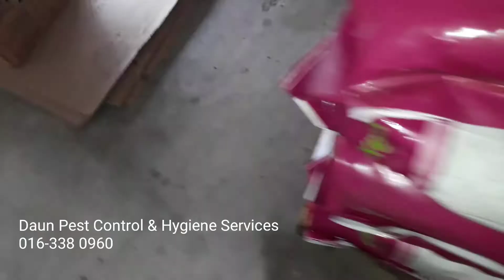Beetle & larva control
Daun Pest Control & Hygiene Services expertise in Pest Control & Hygiene
Services.

SMS WhatsApp

[ Pest Control Service ]
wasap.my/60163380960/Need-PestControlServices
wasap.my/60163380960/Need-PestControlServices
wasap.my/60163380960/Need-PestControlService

Coverage : Selangor, Kuala Lumpur, Putrajaya, Nilai, Seremban

Other services ;
Pest Control : termite control, ants Control, Bed bugs treatment and etc.

[ Hygiene service ]

Air freshener, hand soap, Dust Mat Rental, sanitary bin, and etc.

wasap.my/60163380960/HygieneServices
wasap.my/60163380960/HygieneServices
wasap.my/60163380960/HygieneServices